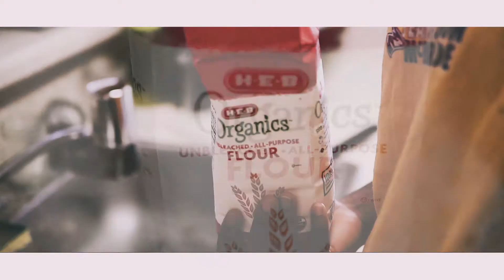Biscuits and Gravy // Sony A6000 + Sigma 30mm 1.4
A short cooking montage in Austin Texas, on a hot morning in August. How to cook Biscuits and Gravy, captured with the Sigma 30mm 1.4 Lens on a Sony a6000. I stabilized with the Zhiyun Crane M Gimbal.